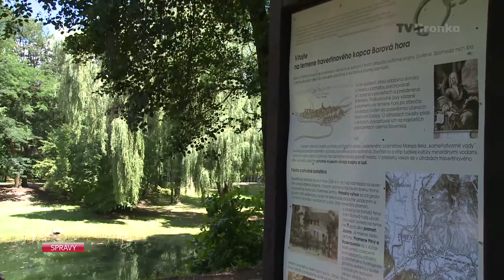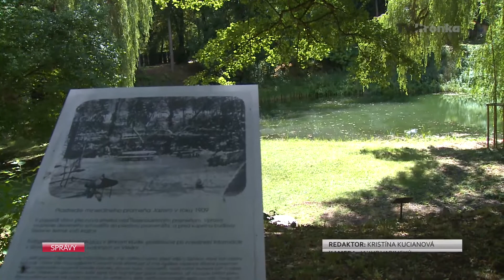Zvolen získal Borovú horu